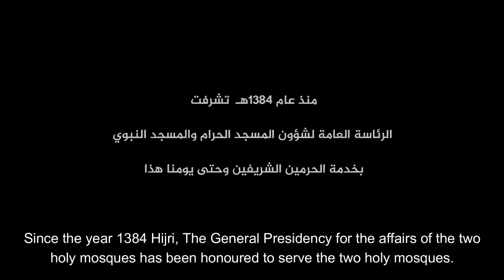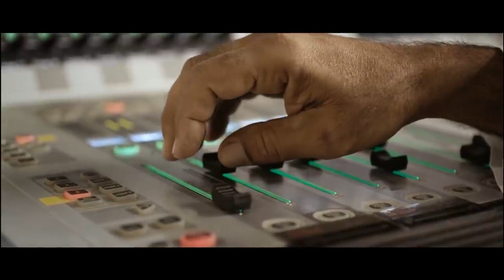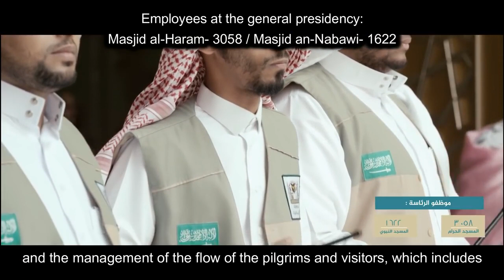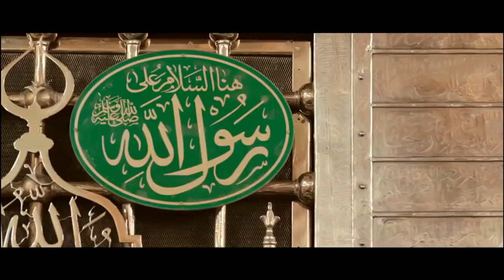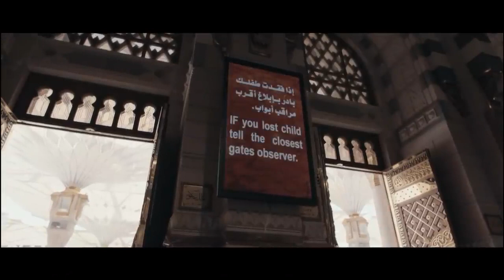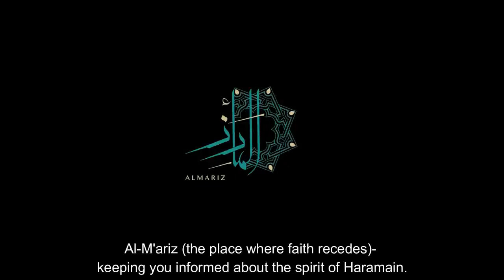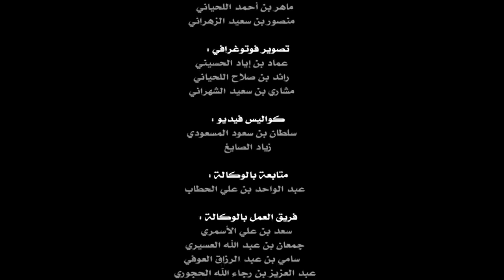Al Ma'ariz (The Place Where Faith Recedes) Documentary- The largest work on Two Holy Mosques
Watch this exclusive documentary created by the General Presidency for the affairs of the two holy mosques. This is indeed something unique because it is the largest work ever created on Masjid al Haram and Masjid an-Nabawi.
Watch it with family and friends.

Video credit: Accor Makkah and Madinah YouTube Channel and The General Presidency for the affairs of the two holy mosques.